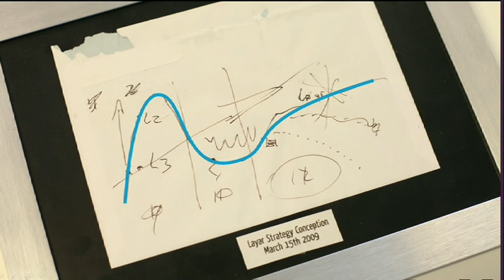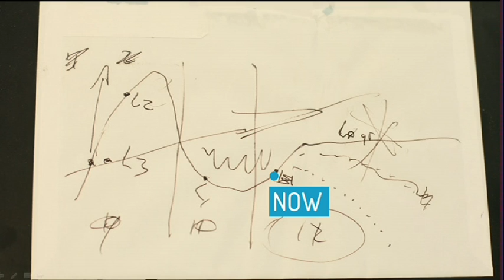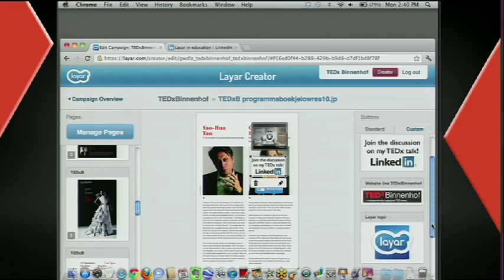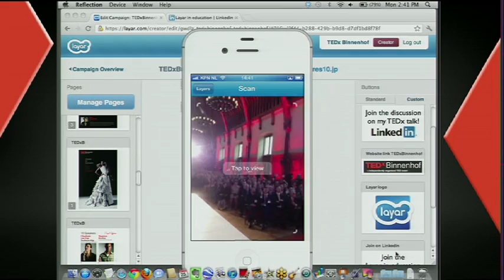Using interactive print for better education: Claire Boonstra at TEDxBinnenhof 2012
Claire Boonstra (Heemskerk) is co-founder of Layar. She holds an MSc in Civil Engineering, (TUDelft), worked with KPN, Unilever and Talpa Digital, was co-organizer of Mobile Monday Amsterdam and Managing Director of SPRXmobile. At Layar, Claire is responsible for the Business Development and helps publishers to make their print publications interactive. Claire was recently elected as a 'Young Global Leader' of the World Economic Forum, was a 'Rising Star' at the Women's Forum for the Economy and Society, was Online Mediawoman of the Year, is 'Young Advisor' of EU Commissioner for the Digital Agenda Neelie Kroes and has been listed several times as one of the 'most influential women in technology'. She is married and has two little kids.

@ TEDx Binnenhof 2012